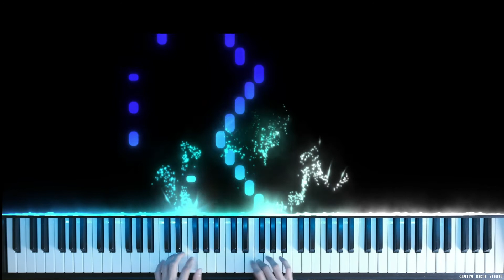ABRSM Piano 2023-2024 Grade 3 A2 Clementi : Vivace from Sonatina in C